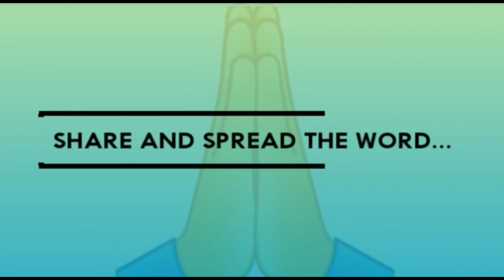पुरुषों पर कभी ध्यान क्यों नहीं दिया जाता | पुरुष-सबसे वंचित अस्तित्व | पुरुष-महिला के बीच तुलना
स्त्री पुरुष तुलना नामक पुस्तक किसने प्रकाशित की थी
स्त्री-पुरुष तुलना ग्रंथ
स्त्री और पुरुष में क्या अंतर है
स्त्री-पुरुष तुलना मराठी माहिती
स्त्री पुरुष तुलना नामक पुस्तक किसने लिखी
स्त्री-पुरुष तुलना ग्रंथ pdf
स्त्री-पुरुष तुलना नामक किताब किसने लिखी
स्त्री-पुरुष तुलना pdf download
प्राचीन भारत में महिलाओं की स्थिति पर एक लेख लिखिए
मातृसत्तात्मक परिवार क्या है समझाइये
चित्रात्मक समाज में महिलाओं की स्थिति की विवेचना कीजिए
भारत में महिलाओं की वर्तमान स्थिति
पित्रात्मक समाज में महिलाओं की स्थिति की विवेचना कीजिए
किस जनजाति में मातृसत्तात्मक परिवार पाए जाते हैं
पितृसत्तात्मक समाज में महिलाओं की स्थिति
मातृसत्तात्मक परिवार की विशेषता
कैप्सूल टाइम वाली गोली का नाम
बिस्तर में लंबे समय तक के लिए सबसे अच्छा आयुर्वेदिक दवा
पुरुषों आपको वियाग्रा की आवश्यकता नहीं पड़ेगी अगर आप दिन में एकबार इसे करते हैं
प्राकृतिक जड़ी बूटियों बिस्तर में लंबे समय तक के लिए
जोश की गोली का नाम
टाइम बढ़ाने की मेडिसिन पतंजलि
शीघ्र स्खलन की अंग्रेजी दवा का नाम तस्वीरें
जोश की दवा का नाम हिंदी में
पुरुषों में कमजोरी की समस्या
लिँग समस्या का समाधान हिंदी
पुरुषों के लिए देरी की गोलियां लंबे समय तक
पुरुष के गुप्त अंग
पुरुषों का स्वास्थ्य
ढीलापन की दवा
इंद्रिय शिथिलता